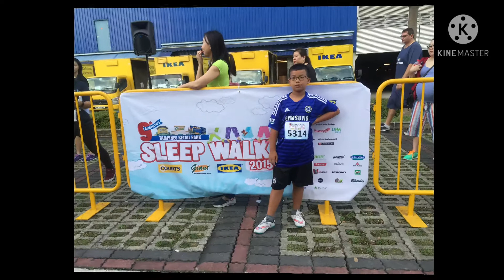छोराहरूको बालकपन देखि बयस्कपन सम्मको चर्तिकलाBabyboysToYoungBoys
Its just making this videos for memories only specifically for my two young guys